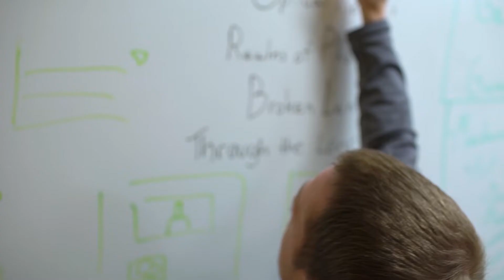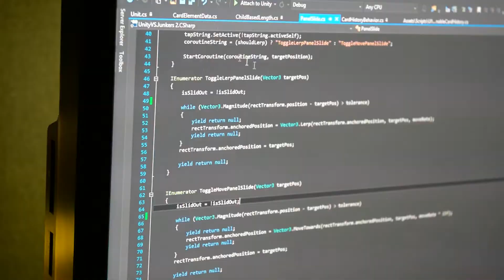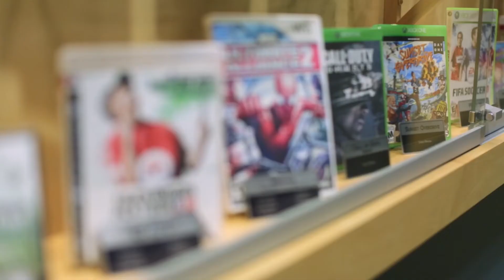FIEA Virtual Tour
The Florida Interactive Entertainment Academy, or FIEA, is a graduate game-design school at the University of Central Florida. Work on the latest game engines and be mentored by faculty with decades of game-making experience. In 16 months, you can earn a Master’s degree in Interactive Entertainment.

Top Ranked, FIEA UCF Threepeats as World’s Best Graduate Game Design Program by the Princeton Review

LINKS!